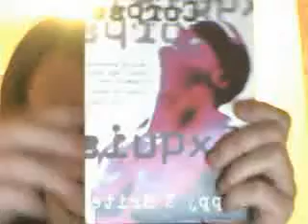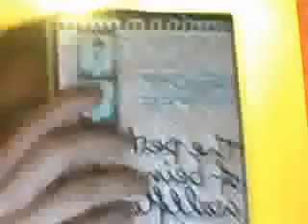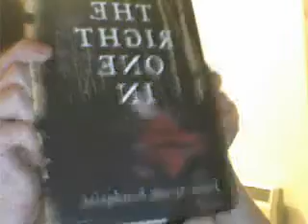Rasberry Booklist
Lewis lists some favorite gay books :D

Perry Moore- Hero
Suguro Chayamachi- Togainu no Chi
Stephen Chbosky- The Perks of Being a Wallflower
John Ajvide Lindqvist- Let the Right One in
David Levithan- Boy Meets Boy
Rachel Klein- The Moth Diaries
Poppy Z. Brite- Exquisite Corpse
Dennis Cooper- The Sluts

Movie!
Hedwig and the Angry Inch.